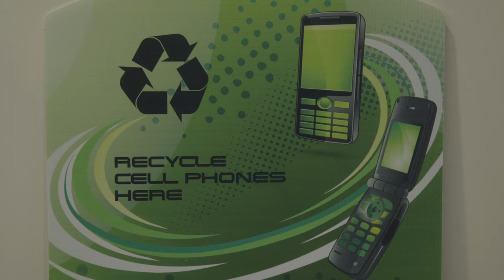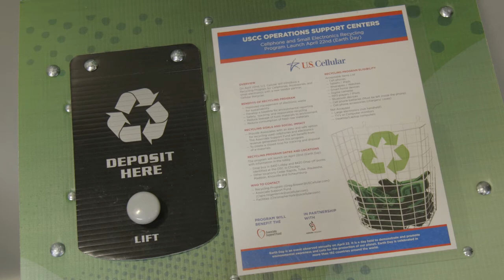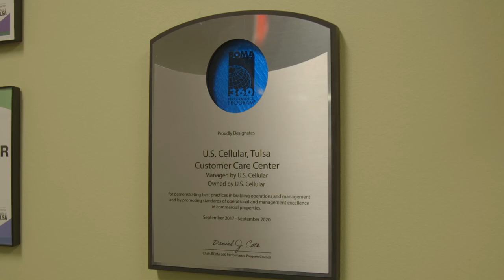U.S. Cellular - 2019 Bellmon Sustainability Award Winner, Medium-Sized Business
U.S. Cellular is Sustainable Tulsa's 2019 Medium-Sized Business Bellmon Award Winner.